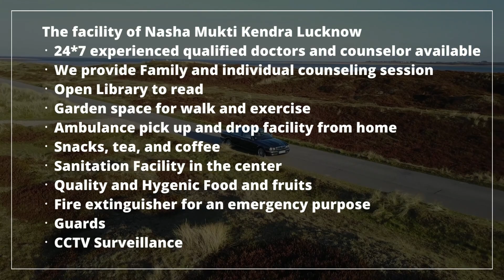Sarkari Nasha Mukti Kendra Kanpur, Sarkari Nasha Mukti Kendra in Kanpur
NASHA MUKTI KENDRA Kanpur is one of the leading anti-drug treatment center in Kanpur. Samarpan Nasha Mukti Kanpur Nagar is one of the best rehab centers in India. To transform the life and values of not just our client but also his family and society as a whole and for every person to dawn upon the realization that life can be lived, and be celebrated even without the use of any substance.